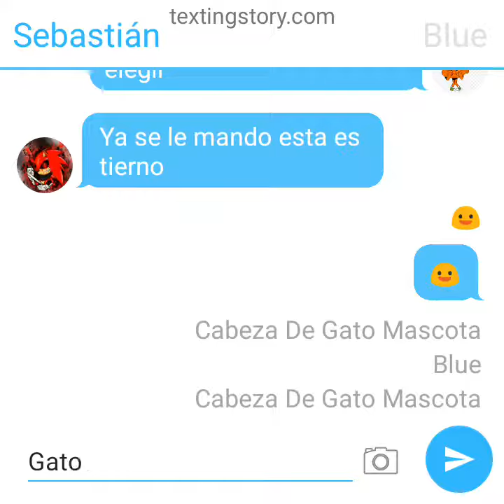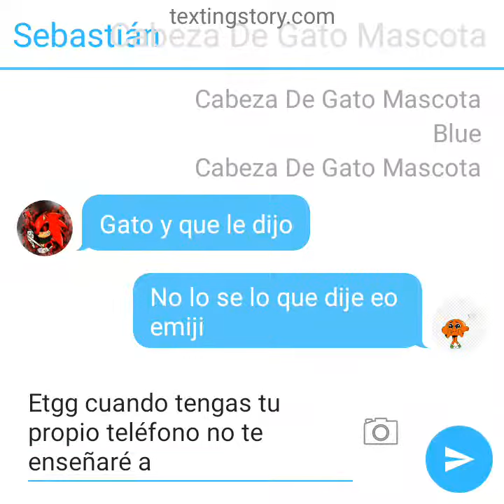parodia de emoji con mi gato 🐈😅